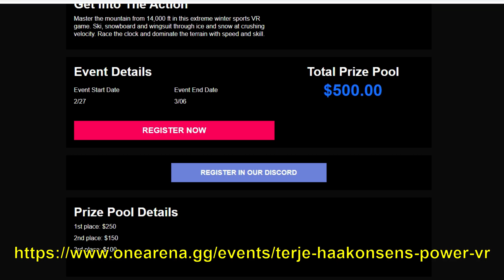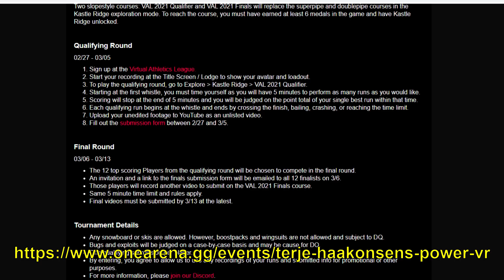Trip VR Podcast // Episode 7 : "THE ONE WITH THE BEARD", Beardo Benjo //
Welcome to Episode 7 of the TripVR Virtual Reality Podcast ! 'BEARDO BENJO' takes center stage and shows his passion for Virtual Reality Gaming (Especially Horror VR). We discuss Hellblade : Senua's Sacrifice, A Wake Inn, Powder VR and take a real deep dive into future releases that we are excited for in 2021.

Follow us on the InterWeb :-